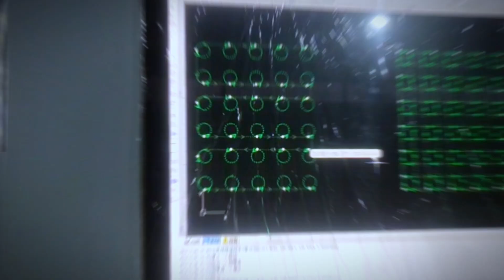How to cut 20mm carbon steel Enclosed Type Tube and plate laser cutting machine 6kw